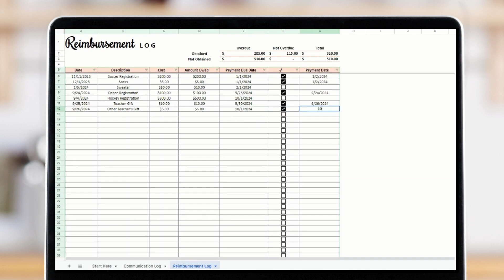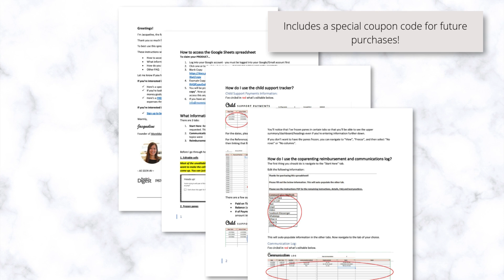Coparenting Reimbursement and Communications Log Spreadsheet (Google Sheets)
This Co-Parenting Reimbursement and Communications Log Google Sheet Spreadsheet will help parents stay on top of expenses, reimbursements, and communications, ensuring transparency and ease in managing shared responsibilities.

Features:
▪️ Expense Tracking: Log shared expenses like childcare, education, medical bills, and extracurricular activities.
▪️ Reimbursement Record: Easily track who owes what and confirm reimbursements with clear documentation.
▪️ Communication Log: Keep a detailed record of important messages, agreements, and reminders.

This Co-Parenting Reimbursement and Communications Log is easy to use and fully automated!